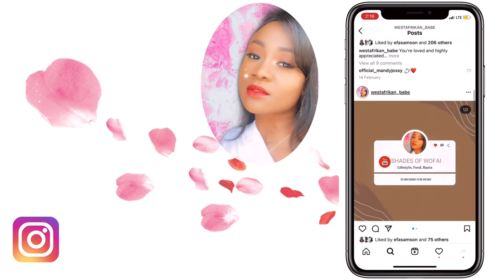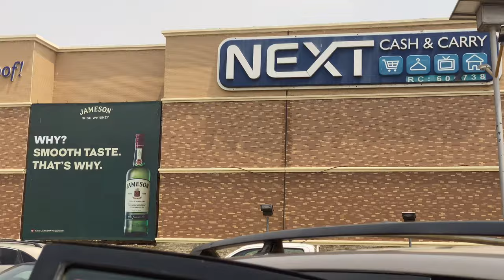MOVING INTO MY SMALL APARTMENT AT 25 | SETTING UP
*Moving into my small Abuja, Nigeria apartment; shopping and setting up.